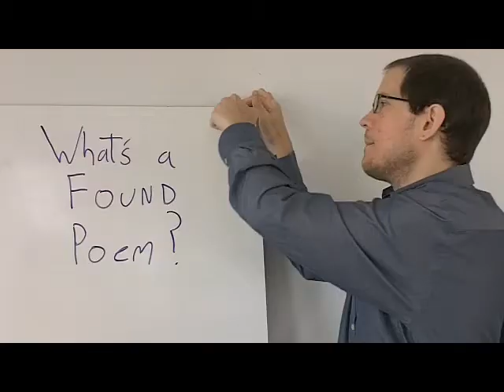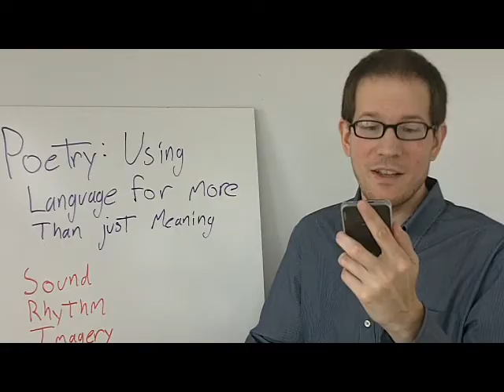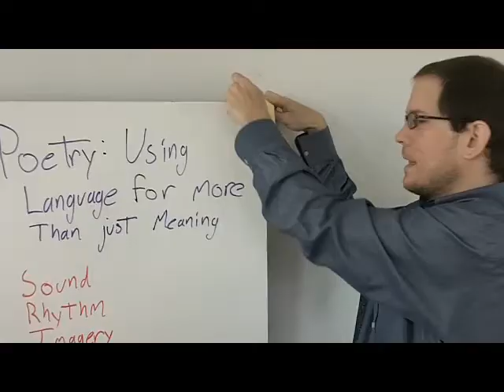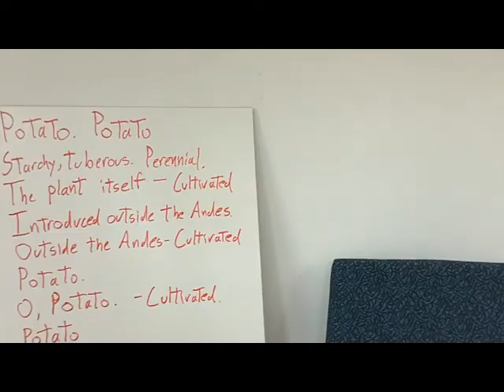What's a Found Poem?